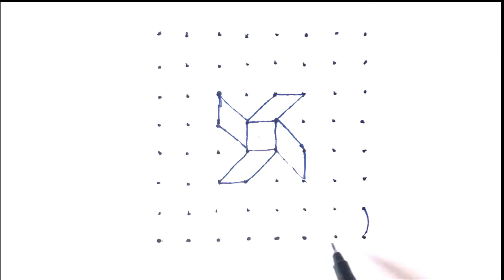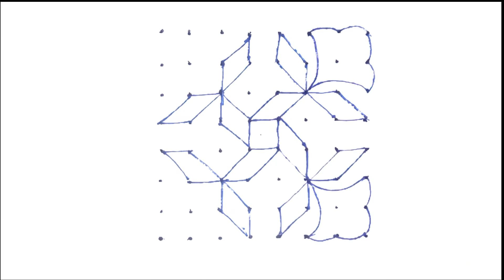8x8 dot easy muggulu design l kolam rangoli l kolam l muggulu l rangoli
8x8 dots rangoli easy to learn & draw